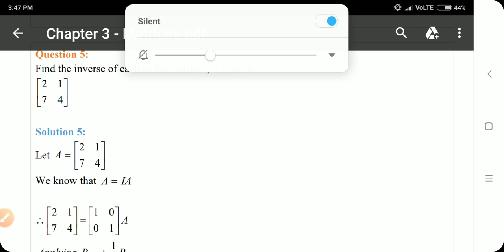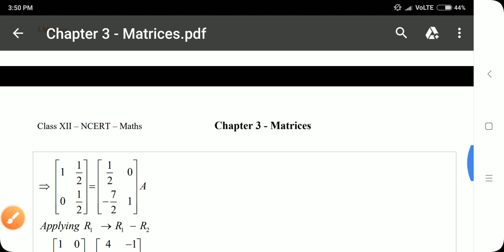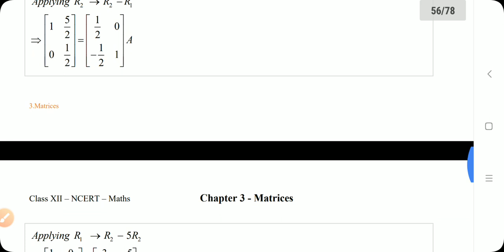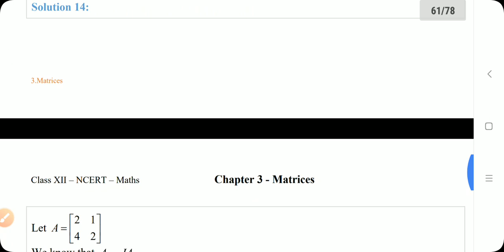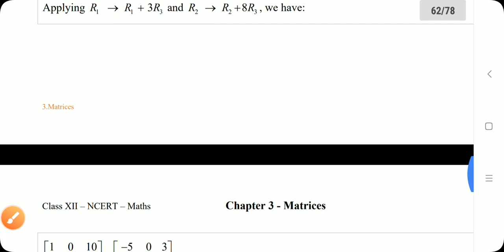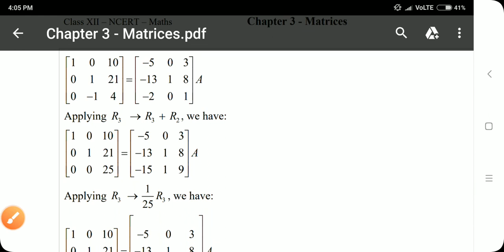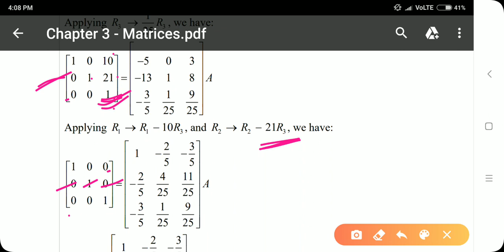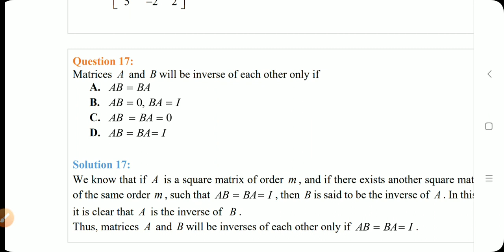Solution EX-3.4(NCERT)Part-2#Class12th#by-Deepak Sir/Sasaram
Deepak Mathematics classes sasaram,
This is best  way to understand the solution of Matrices by top class faculty of Mathematics in bihar.
For-12th,NDA,AIRFORCE,